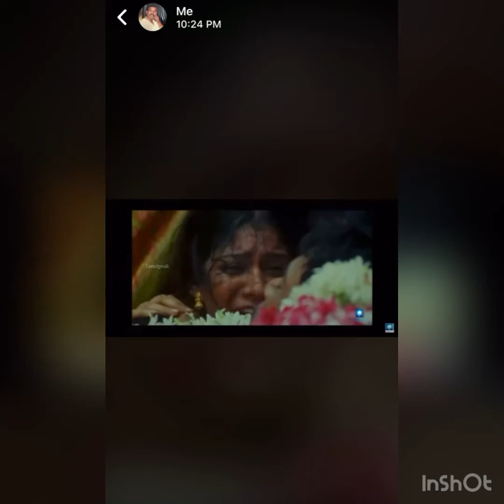30 January 2021